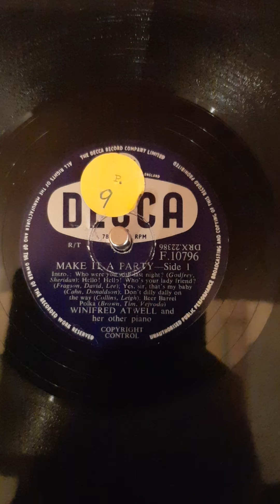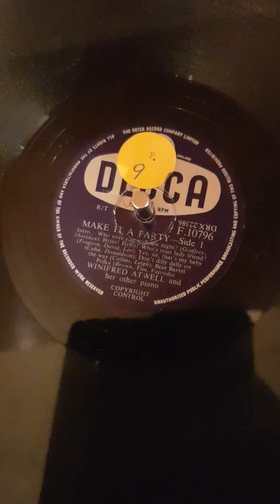"Make It A Party" - Winifred Atwell and her other piano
Schellackplatte von  Oktober 1956, UK